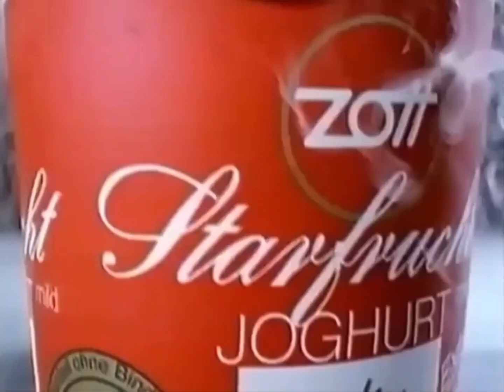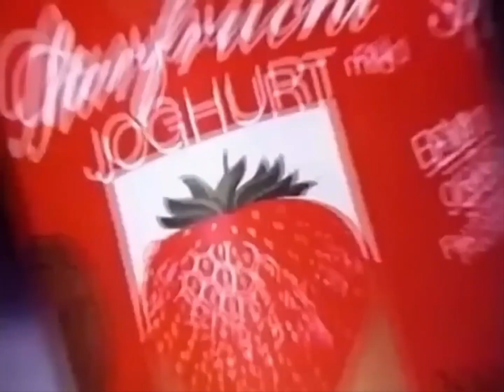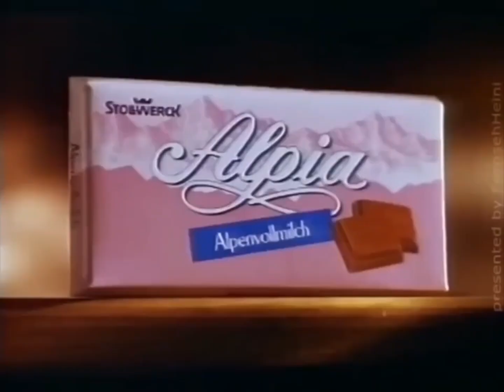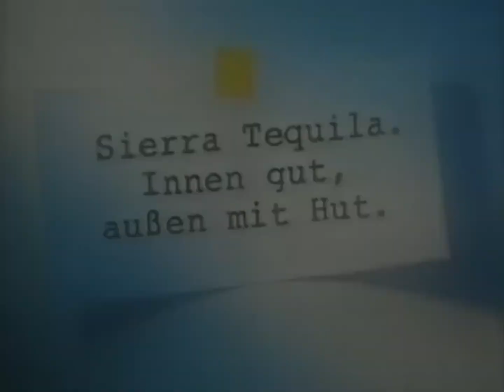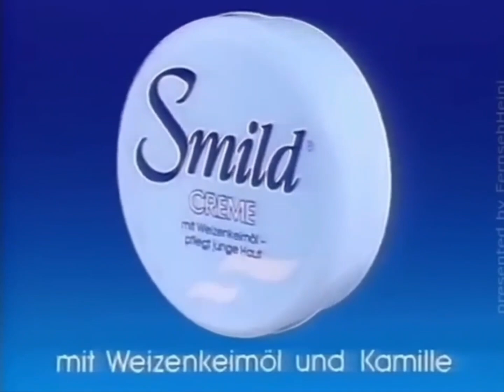90er Werbung: ZDF Werbeblock 1992